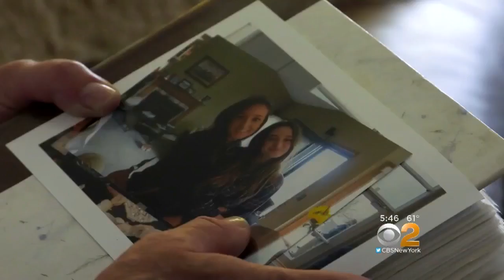Screening For Lynch Syndrome Can Help Prevent Colon Cancer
If detected early, a patient can begin more frequent cancer screenings and colon cancer can actually be prevented. CBS2's Dr. Max Gomez reports.